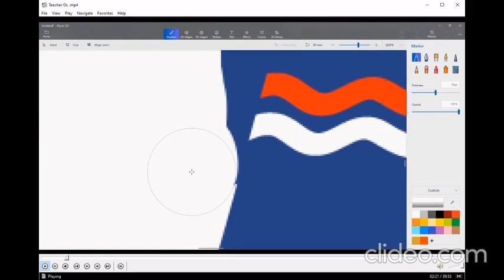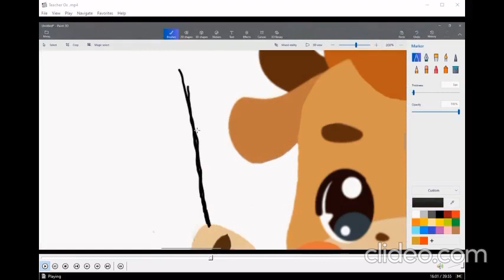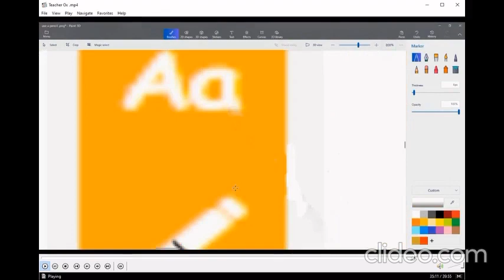Teacher Ox - Mascot Design [competition entry]